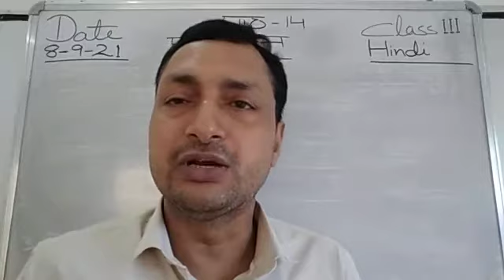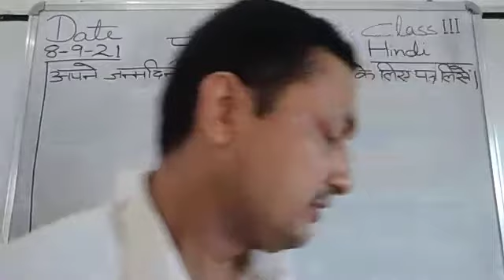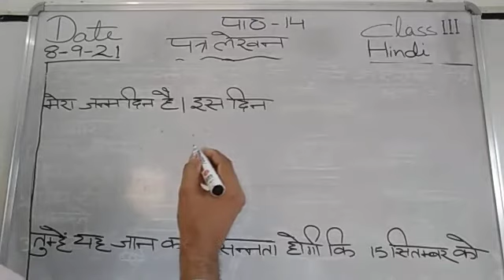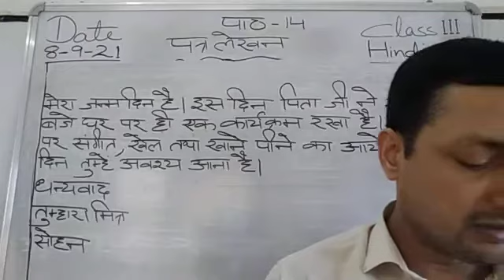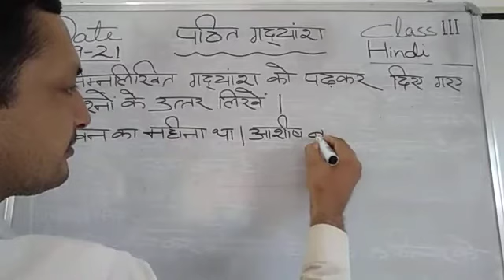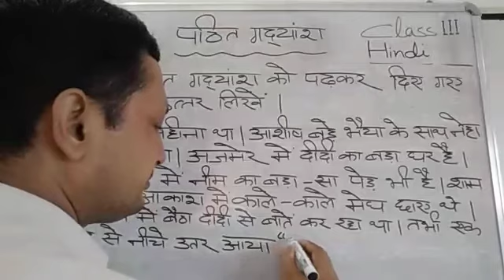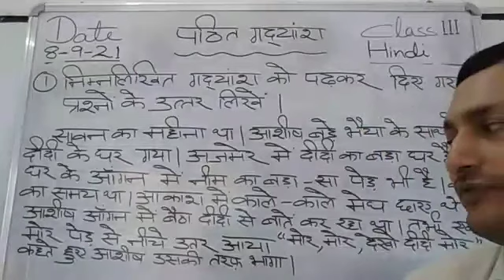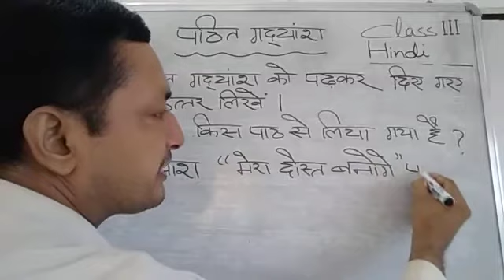Class III Hindi 08-09-2021 by Mr Sunil Kumar Grammar L14